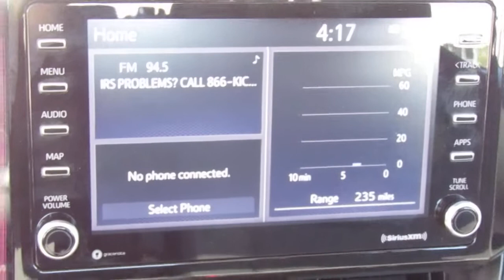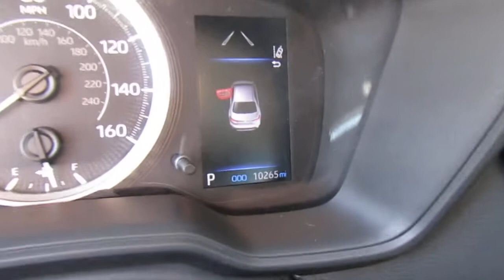2021 Toyota Corolla LE CVT (Natl)